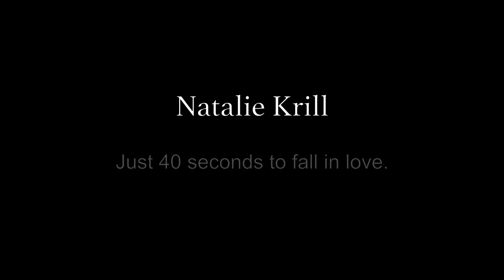Natalie Krill in Casino Jack (2010)